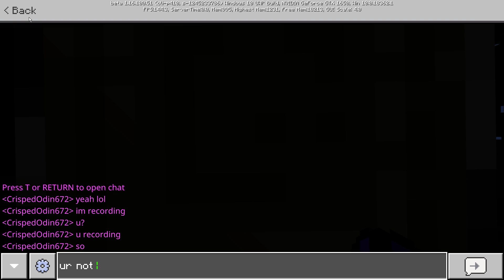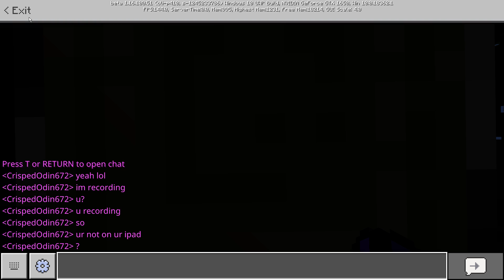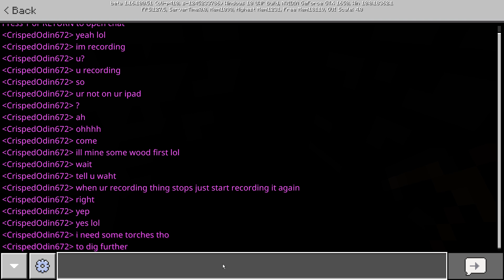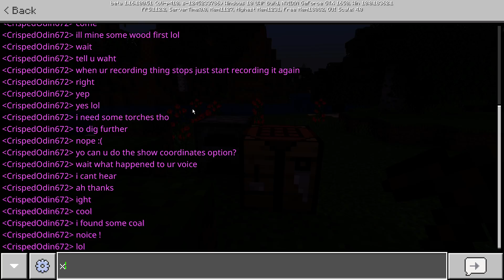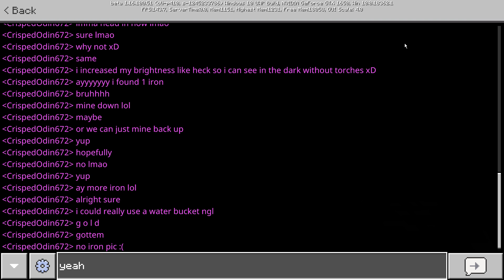Survival Series Ep. 1 | Minecraft Bedrock Edition v1.16.100.54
This is our first video in the survival series for Minecraft, where we plan to beat the Ender Dragon in the last episode and beat the game. Unfortunately, DiscusWeilder couldn't make it for this episode, he will appear in future survival series videos. Also, PerkyCoast16793 wasn't able to record due to technical difficulties. For some reason, the audio for the intro and outro got cut, but thats not much of a problem.